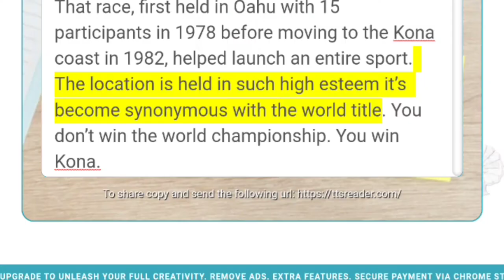2022 & 2021 IRONMAN World Championships Return | Utah not Hawaii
2022 Ironman Triathlon World Championships | 2021 & 2022 Worlds

2022 Race Return
Who will win the 2021 & 2022 Ironman Triathlon World Championships title?

Music
1.
2. Splice app (GoPro)
3. Bloomer
4. Swallow
Upcoming events
2022年冬季奥运会